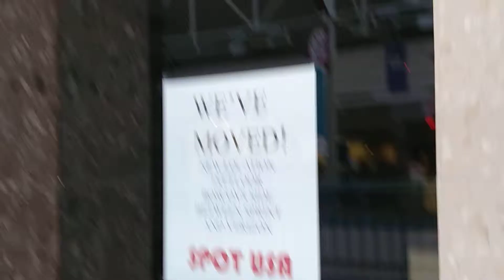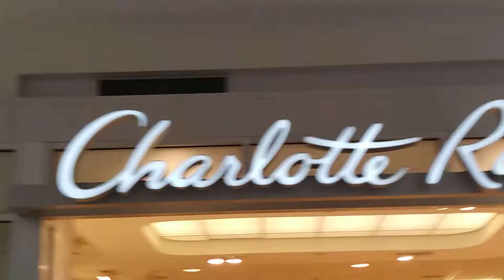York galleria update 2